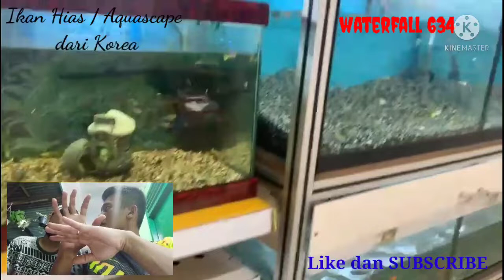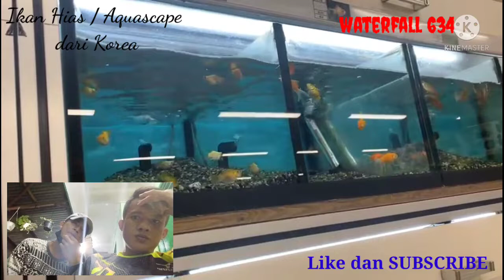Ikan hias aquascape air tawar Korea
Penasaran dengan ikan hias yg ada di Korea? Ini dia beberapa jenis ikan hias air tawar yang ada di Korea termasuk aquascape yang ada disana. Semoga video ini dapat bermanfaat sebagai menambah wawasan bagi pecinta aquscape dan ikan hias aquarium.
Trimakasih.